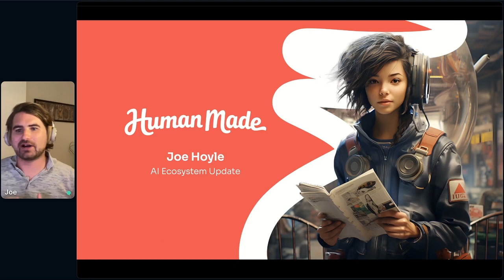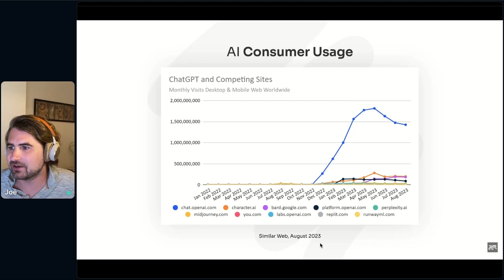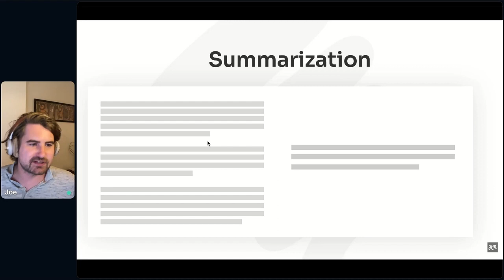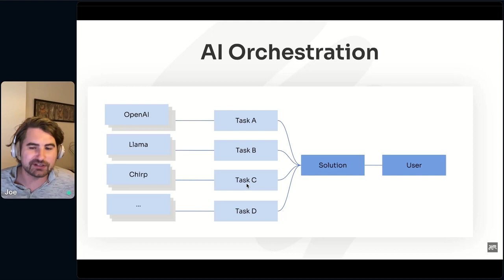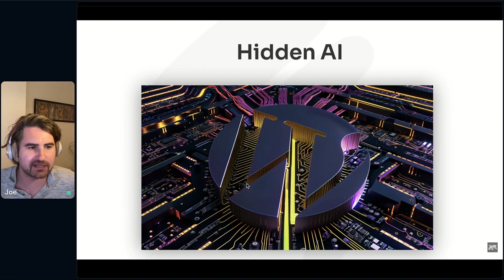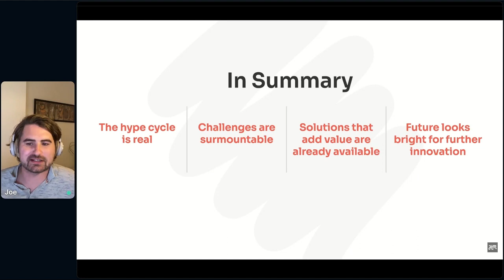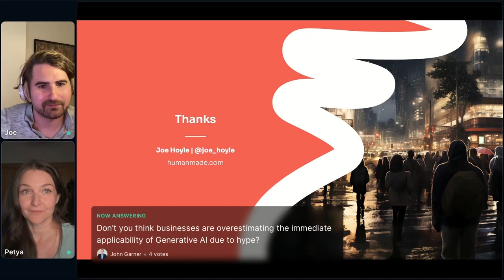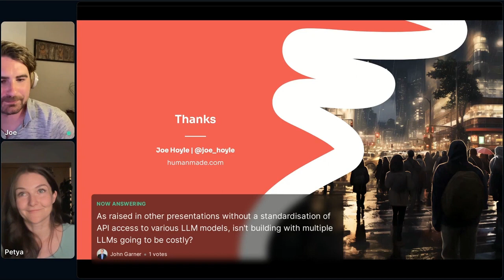The WordPress AI Hype Cycle with Joe Hoyle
Human Made presents 'AI: The next chapter', the second edition of the Word on the Future AI virtual event series dedicated to exploring the new frontier of artificial intelligence and web development.

Word on the Future offers a wealth of insights for WordPress developers, tech enthusiasts, or anyone keen to understand the revolutionary impact of AI.